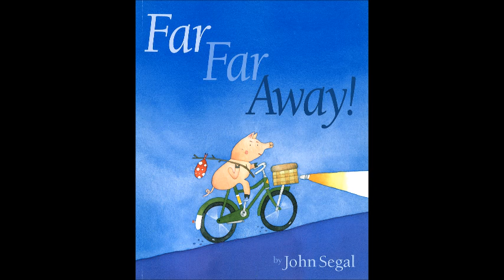英語絵本『Far Far Away!』CD試聴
小ブタとお母さんのほほえましいやり取りに癒やされます
 お母さんとスーパーへ買い物に行った小ブタ。お店の中でお母さんに注意されて、「もうヤダ。今夜、家を出る。止めることなんてできないよ」と宣言しました。「どこへ行くの?」「うんと遠くさ」。「どうやって行くの?」「自転車だよ」。「どこで寝るの?」「雨が降ったらどうする?」……。お母さんのアドバイスを聞いているうちに、小ブタの荷物が増えていきます。テント、寝袋、あったかいコートに、もちろんお気に入りの毛布、飼いイヌとネコ、ペットの金魚、いろいろなおもちゃ。はたして自転車に積めるのでしょうか。ほのぼのとしたイラストから、お母さんの大きな愛情が伝わってきます。